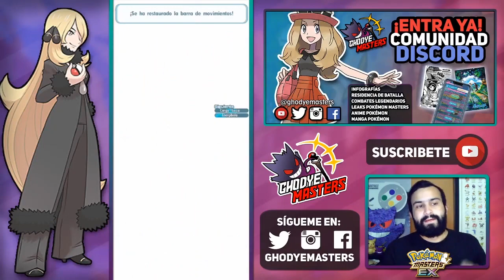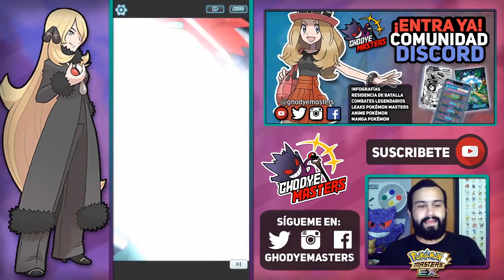💥 COMBATE de CAMPEONES: KANTO 👊 Equipos Accesibles 👊 POKEMON MASTERS EX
Hola amigos soy GhodyeMasters y este es mi nuevo video 💥 Completaremos el nuevo modo de Combate de Campeones con equipos accesibles en PokemonMastersEX 🤯 Si aún no lo has completado, este es tu video! 👊

0:00 ¿Combate de Campeones?
3:50 VS. Lorelei
9:40 VS. Bruno
16:30 VS. Agatha
24:45 VS. Lance
30:14 VS. Campeón Azul